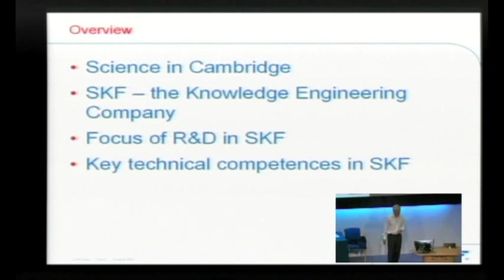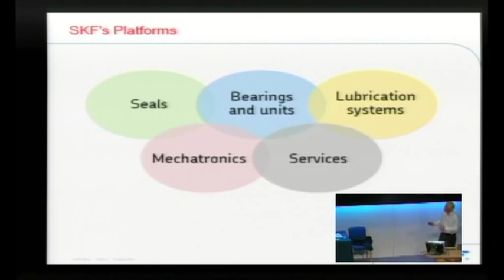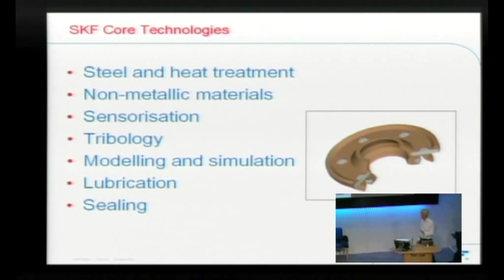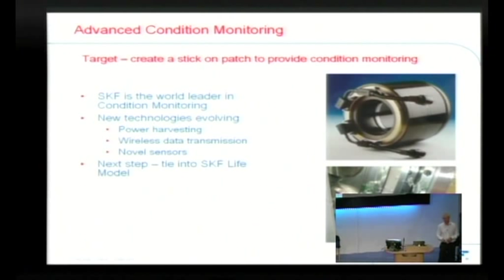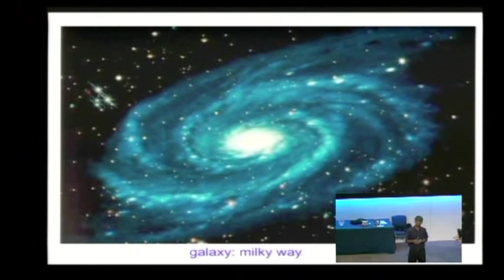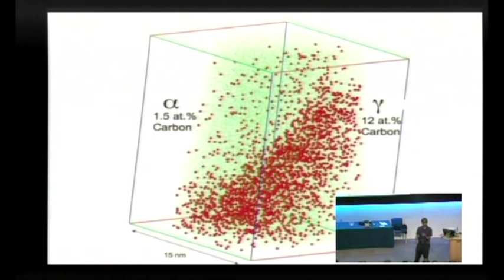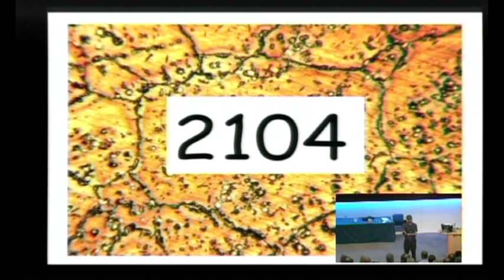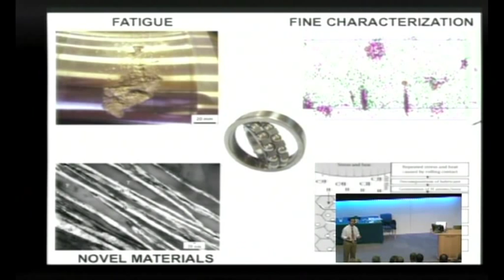Bearings and Steels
Lectures by Alan Begg, followed by Harry Bhadeshia and Pedro Rivera, at a meeting held in Cambridge University on the 8th of August.